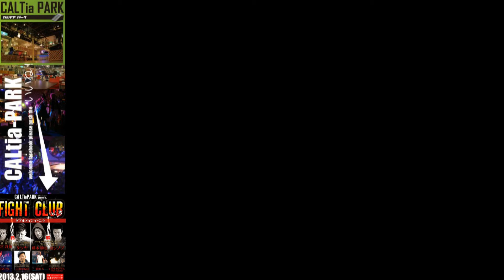ＦＩＧＨＴ ＣＬＵＢ vol3. 1回戦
新大分駅前CALTiaPARKにて開催された格闘技イベント　ＦＩＧＨＴ　ＣＬＵＢ　vol3

他では見られないほど豪華にショーアップされたカルチアパーク！
感動と興奮！熱い男たちの戦いが繰り広げられる！

contens

1回戦　ボクシングルール
稲津ユウキ（ＧｏｎｇＷａｙ）　ＶＳ　長尾龍（ブラックスタイル）

CALTia PARK　カルチアパーク
説明
CALTia PARK　カルチアパークは、
大分パルコ真横大分リーガルホテルの地下にある
県下最大級の100坪超のくつろぎ空間！！